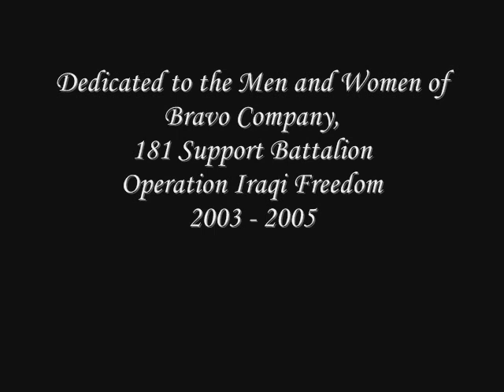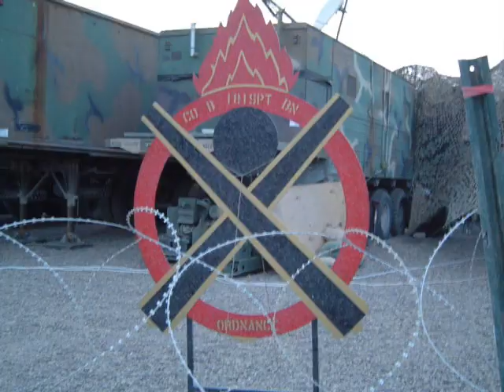Iraqi Stew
Just a montage of pictures that I took while I was In Iraq. I was on active duty from November 2003 till March 2005